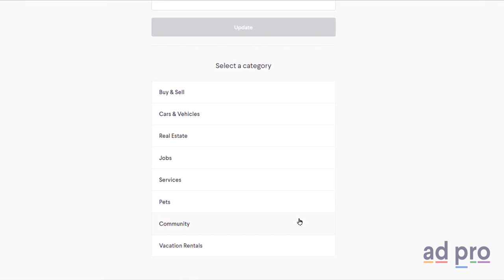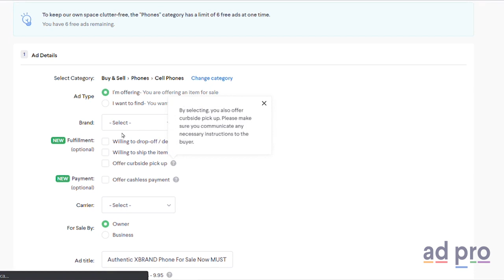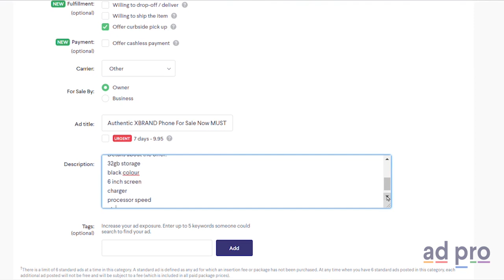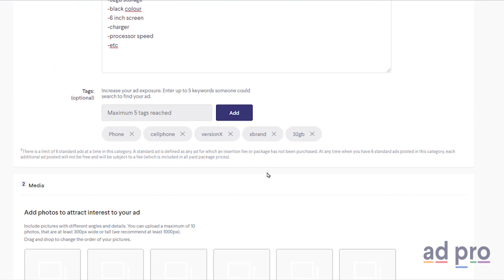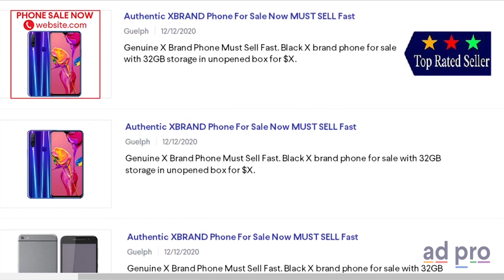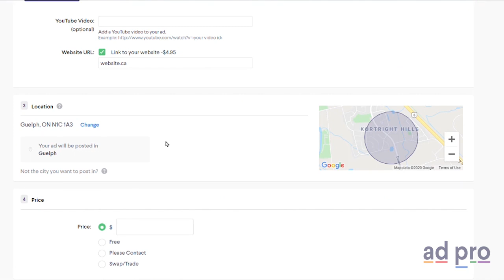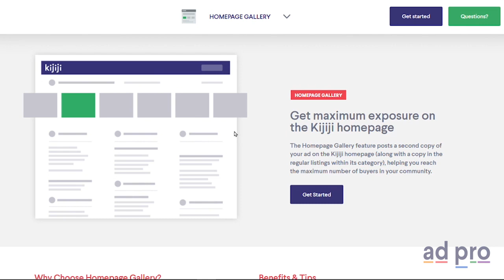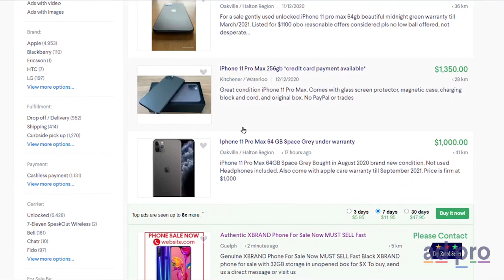How To Use Kijiji - How To Sell On Kijiji Ad Creation Principles (Ad Pro 8/22)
How I Made Over $378,000 Net Profit with Kijiji Ads while Achieving a 634% Return On AdSpend

Originally an exclusive paid course, now available 100% FREE. Learn lessons on how to optimize your ads on Kijiji, Canada's largest online classifieds site

Optimize your ROI from every ad dollar, regardless of your ad budget